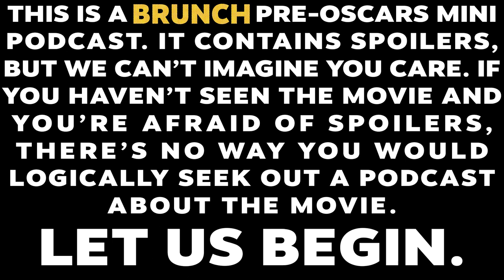'Barbie' (Oscars 2024)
'Barbie,' from director Greta Gerwig, is a fantasy comedy starring Margot Robbie and Ryan Gosling based on the iconic doll from Mattel. It is nominated for eight Academy Awards: Best Picture, Best Supporting Actor - Ryan Gosling, Best Supporting Actress - America Ferrara, Best Adapted Screenplay, Best Costume Design, Best Production Design and two nominations for Best Original Song: I’m Just Ken by Mark Robson and Andrew Wyatt, and What Was I Made For by Billy Eilish and Finneas O’Connell.